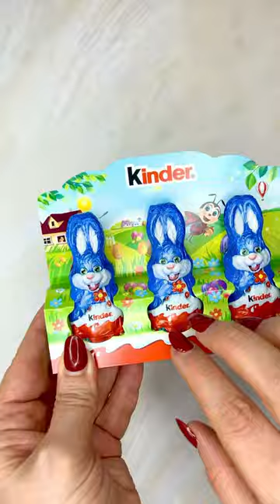Best Easter 🐣 platter 💖 l ASMR satisfying | FILLING platter with sweets#shorts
"Get ready to feast your eyes and ears on the most delightful Easter 🐣 platter ever! 🌸🍬 Indulge in the ASMR magic as we fill this gorgeous platter with a delicious array of sweets and treats 💖✨ Let the satisfying sounds and visuals of our tantalizing creations take you on a mouthwatering journey!
Relaxing
Chocolate
Unboxing
Easter chocolates
Candy